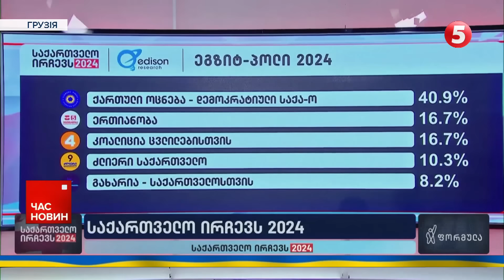ВИБУХОВА НІЧ У ОКУПАНТІВ!💥🔥 ДРОНИ НАЛЕТІЛИ НА ДЕКІЛЬКА ОБЛАСТЕЙ!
Безсонна ніч на росії. Пів сотні безпілотників атакували країну-агресорку. Палав нафтопереробний завод у Рязані, гучно було в Липецьку, не спали мешканці Бєлгородщини. Як уже добу на росії не вщухає бавовна дивіться у матеріалі Карини Шевченко.

Підтримайте наших військових кореспондентів, які щодня ризикують своїм життям на фронті👇
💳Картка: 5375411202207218